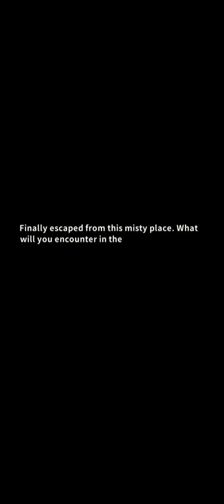Legends Scrolls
Legends Scrolls is an idle RPG game. Join the warriors all over the grand land of Adela to fight the darkness behind the scenes with your teammates, and save the cursed world for the truth.

The five main elements of water, fire, wind, light, and dark will help you all the way! Start your adventure now!

Over 100 heroes with disparate elements and attributes are from various factions.

 Summon the legends with unique backgrounds and races to pursue respective dreams and battle your way to the top of Legends Scrolls.

Set up your heroes diversely to build a team in different ways for the honor of legends.

Arm your heroes strategically with copious combat strategies to match your favorite battle style.

Darkness eventually descends, and uncanny signs wake the legends up. To rescue those innocent people from being submerged by evil.

You are the chosen one who will lead the heroes to investigate and fight against the demons.

Feel free to stay away from your phone, Level up while you are AFK, and auto-pass the dungeons with your mighty line-up. Just don't forget to jump back into the adventure to pick up the rewards that your heroes reaped for you